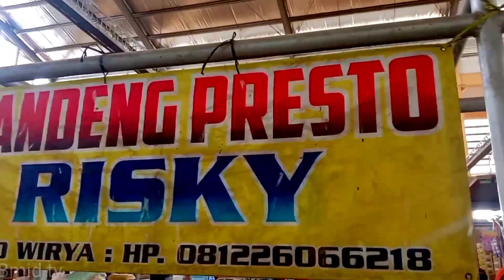Suasana Pasar Sumpiuh Banyumas Jawa tengah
video pasar sumpiuh ini dibuat sebelum hari raya idul adha 2021